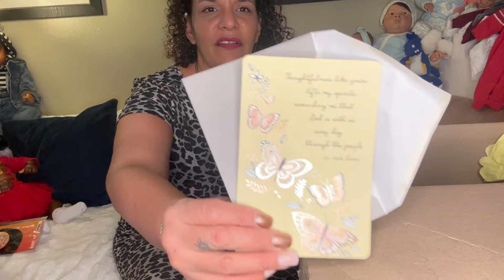😳 OMG! NOW THIS IS ART!COME SEE MY NEW BABY BOY!(Artist Maribet Robles